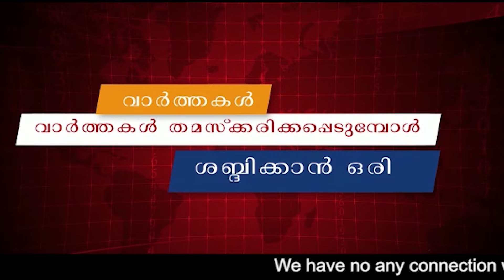ഇതെല്ലാം വീണയ്ക്ക് വേണ്ടിയോ